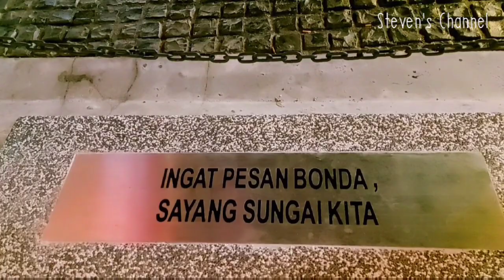Walk Around Segget River Johor Bahru Town 2022